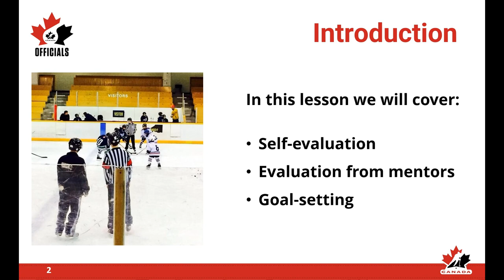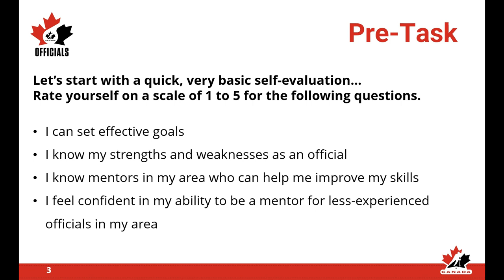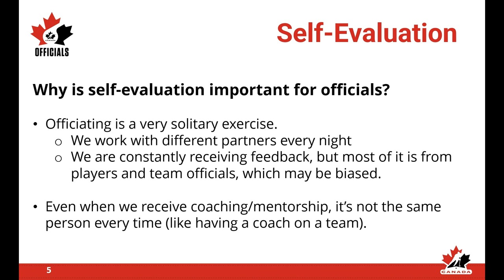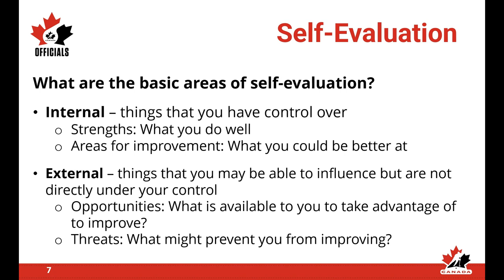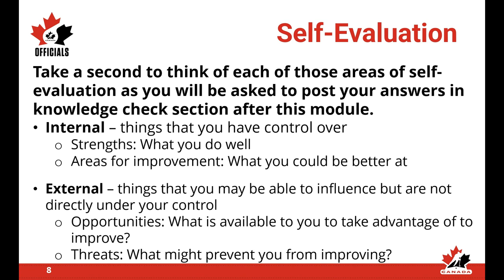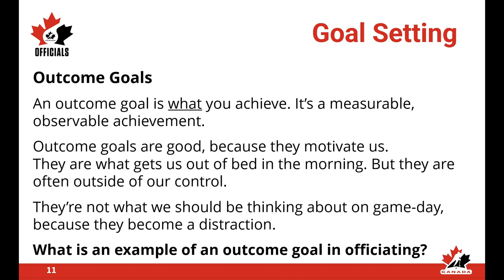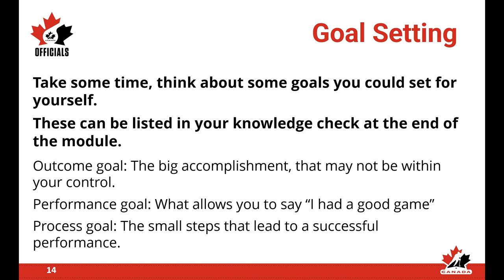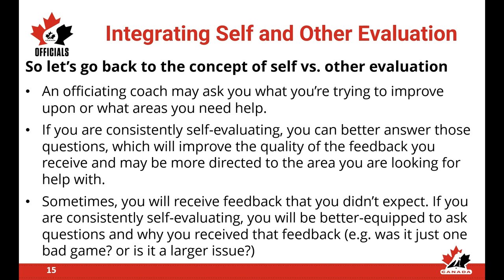Clinic Module - Self-Leadership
This lesson covers self-evaluation for officials, evaluation from mentors and some tips for goal-setting as an official.